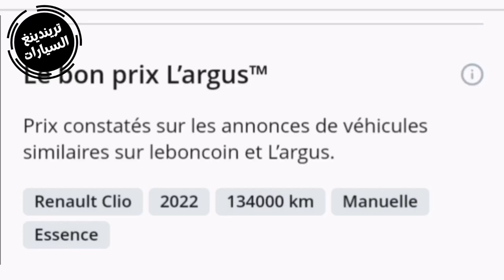اسعار رونو كليو5 اقل من 3 سنوات، prix voiture renault clio 5